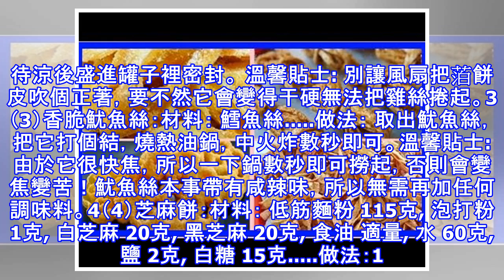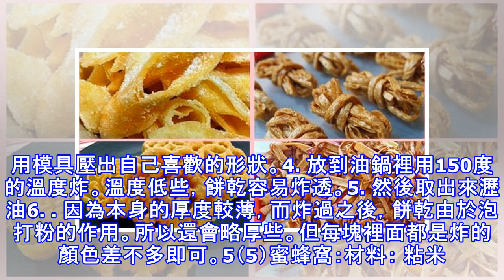【新年餅特輯】6款免烤年餅做法 ，新手一學就成功！ 超簡單的！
【新年餅特輯】6款免烤年餅做法 ，新手一學就成功！ 超簡單的！原料推薦這些不需要烤箱也能完成的年餅，讓大家在新年期間幸福又美滿， 拿來送給親戚朋友也不錯~步驟1（1）炸蟹柳： 材料： 蟹柳 適量 做法：1. 將蟹柳解凍，然後拆開透明包裝紙，攤開在烈日下晾乾，約一小時，以增加脆度。2. 將蟹柳卷攤開，繼續在烈日下晾乾，約十五分鐘，使蟹柳內部徹底晾乾。3. 將蟹柳撕成條狀，粗細視個人喜歡。4. 油的份量不能太少，大火將油翻熱，可以用木筷子測試熱的程度，筷子周遭冒出泡沫即可。5. 轉中火，手抓一把蟹柳，分散灑在熱油中，不要攪動（一攪動蟹柳就會糾纏在 一起）。稍等一陣子，蟹柳定型以後再用木筷子不停的攪...